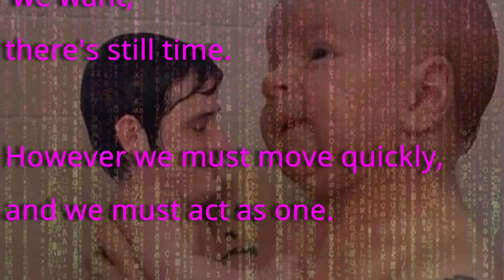Gaming Moments To Distract You From The Dull Ache Of Life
I make tons of stuff ranging from music, to food reviews.

Be Kind,
Be You,
Stay Beefy.